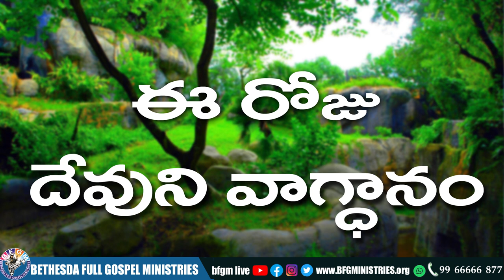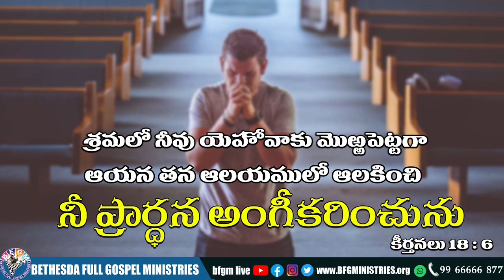Today's promise 14.11.2021 | BFGM LIVE